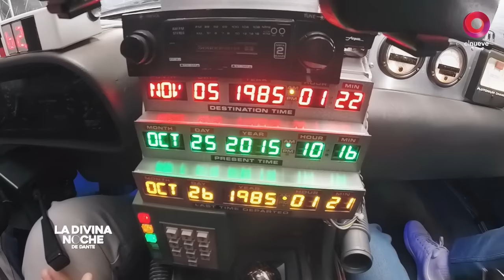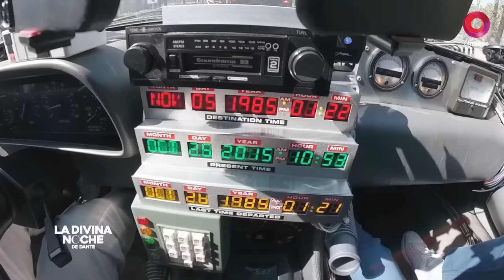La Divina Noche de Dante: Entrevista a Mario Pergolini | Programa del 6 de mayo de 2023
En este primer programa de la segunda temporada de La Divina Noche de Dante, el presentador de radio, televisión, actor, dirigente deportivo y empresario, Mario Pergolini fue el primer entrevistado de Dante Gebel.

En una charla íntima, el conductor de “Maldición, va a ser un día hermoso”, en Vorterix, repasó su increíble trayectoria, habló sobre volver a la dirigencia de Boca, reveló por qué no consume redes sociales y vaticinó que le espera en el futuro de su carrera.

La Divina Noche de Dante tiene todos los sábados un programa nuevo.
Buscalo en elnueve.com.ar para verlo en vivo.